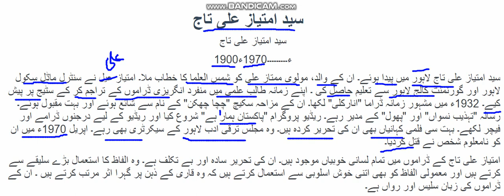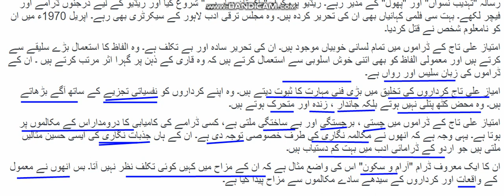Syed Imtiaz Ali Taj About the writer Chapter No 7 Grade 9 Urdu